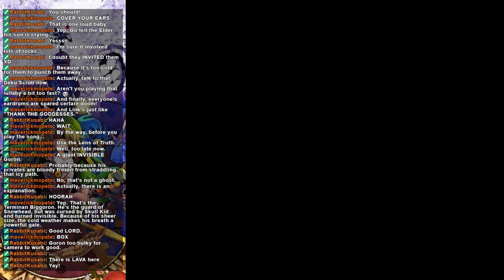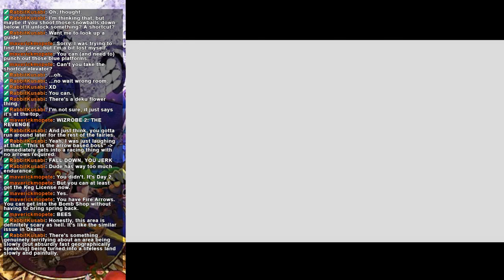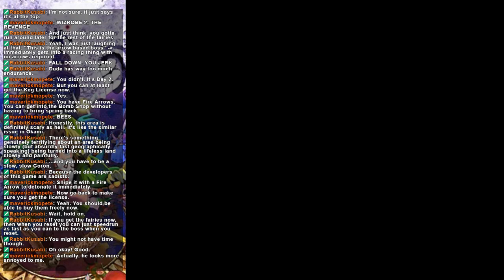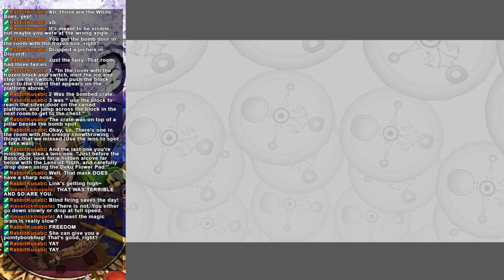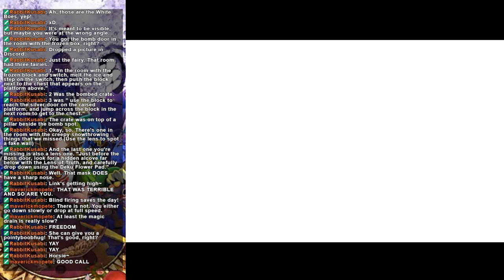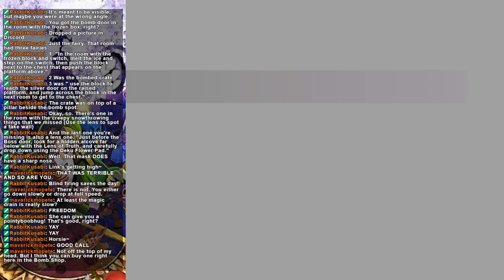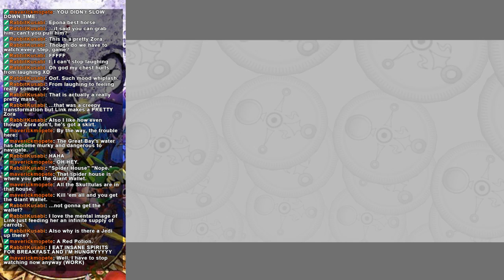Majora's Mask (99%) [Part 3]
[LUMEN]
Maverick
Pie